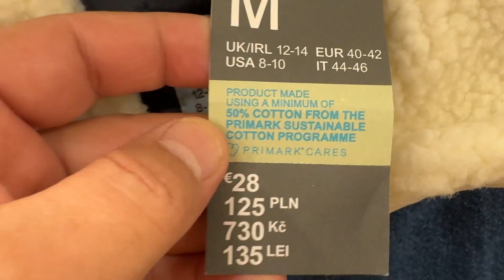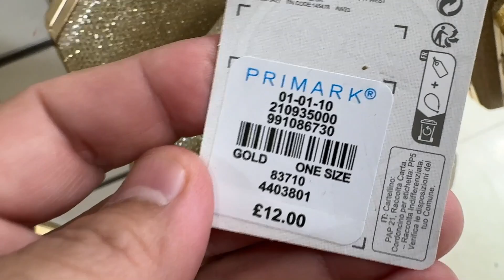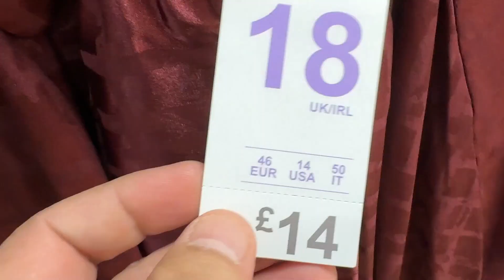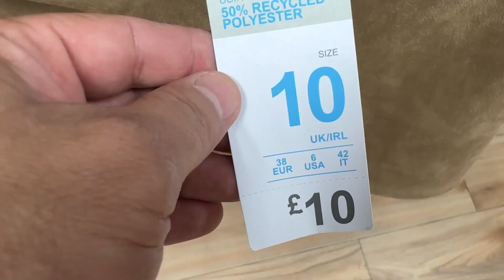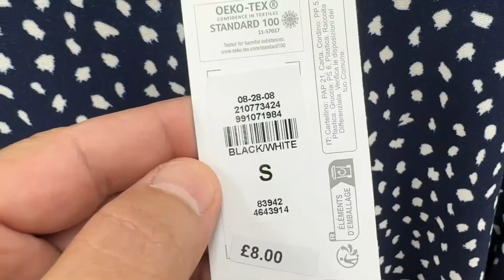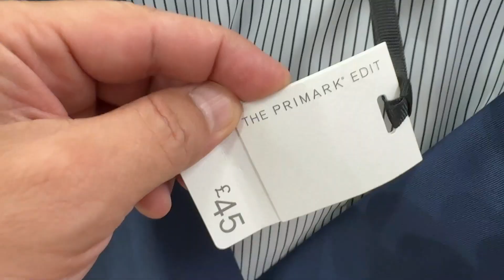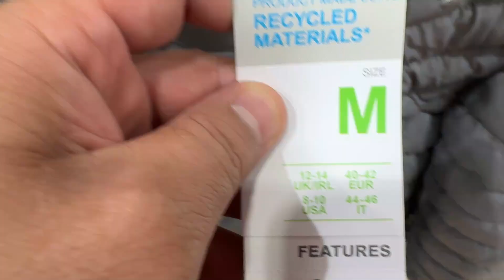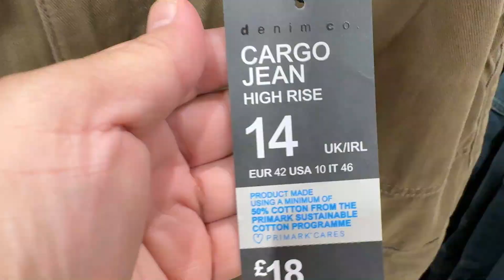Primark new collection - November 2023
Primark women's new collection + prices in November @FaraLopez